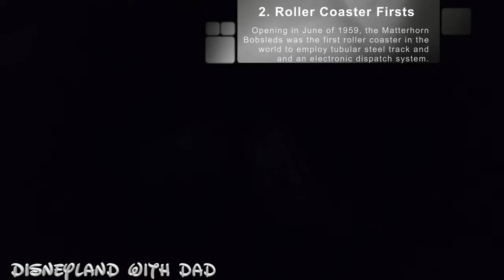Matterhorn Bobsleds | 10 Things You Didn't Know | Disneyland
Strap in with us as we look at 10 things that you didn't know about the Matterhorn Bobsleds at Disneyland!

The Matterhorn Bobsleds are a pair of intertwined steel roller coasters at the Disneyland theme park in Anaheim, California. The ride is modeled after the Matterhorn, a mountain in the Alps on the border with Switzerland and Italy. Opened on June 14th, 1959, it is the first known tubular steel continuous track roller coaster. The Matterhorn Bobsleds are located on the border between Tomorrowland and Fantasyland. The roller coaster portion of the mountain is 80 feet tall and the ride reaches a top speed of 27 mph.

Disneyland is the only Disney theme park with a Matterhorn Bobsled ride or mountain. The Matterhorn Bobsleds have a 42-inch height requirement, feature a Single Rider line, and is part of the up-charge Genie+ Lightning Lane program.

And check out the hotness on Twitter!

Be sure to hit up our website!